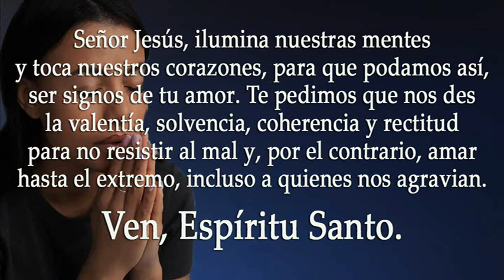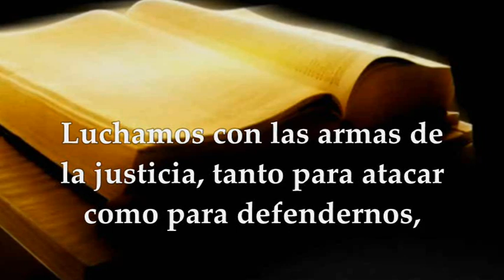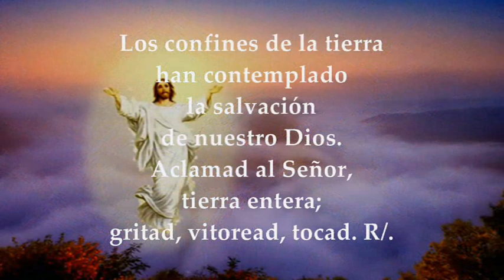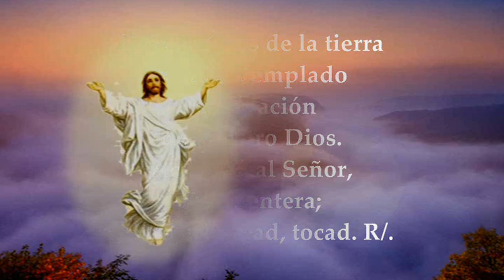LECTURAS Y EVANGELIO LUNES 19 DE JUNIO DE 2023 | LUNES UNDÉCIMO TIEMPO ORDINARIO | MATEO 5, 38-42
EVANGELIO Y LECTURAS EUCARISTÍA LUNES 19 DE JUNIO DE 2023 LUNES UNDÉCIMA SEMANA DEL TIEMPO ORDINARIO Primera Lectura: De la segunda carta del apóstol san Pablo a los Corintios 2Cor 6,1-10 Salmo 97,1.2-3ab.3cd-4 R/. El Señor da a conocer su victoria Evangelio según San Mateo 5,38-42
Seguramente todos alguna vez hemos empleado esta tan conocida frase “ojo por ojo, diente por diente” también conocida como “ley del talión” en el evangelio de hoy escuchamos como Jesús sigue siendo signo de contracción, y viene a revolucionar aquello establecido con anterioridad; pero Jesús no viene a abolir la ley, sino a darle plenitud, como Él mismo lo menciona en este fragmento del Evangelio.
Y es que Jesús le da un giro de ciento ochenta grados a una “ley justa” como era la ley del talión, pues era bien visto regresar un daño en la medida del daño que se había recibido; pero Jesús nos enseña con su propia vida que “la medida del amor, es el amor sin medida”, como lo dice san Agustín. Jesús enseña que no debemos cobrar venganza, sino que al contrario a todo mal debemos responder con caridad y amor, detalle que sin duda cuesta mucho trabajo, sin embargo, es ahí donde radica el verdadero ser del cristiano.
Es fuerte poner la otra mejilla al que te abofetea cuando ya hemos sido golpeados, es más, nos parece inaudito, y en la mayoría de los casos cuando esto sucede, nos vence la tentación de responder de manera instantánea ante dicha ofensa, y es un instinto muy normal y humano. Pero Jesús no nos pide algo por lo que Él no haya pasado, pues ha sido probado en todo menos en el pecado, como lo dice san Pablo en su Carta a los hebreos. Por eso Jesús fue calumniado, abofeteado, golpeado hasta derramar la última gota de sangre por nosotros, tuvo una muerte de cruz, que era lo más denigrante para un ser humano de su época, y todo lo hizo por amor, y todo con una actitud dócil y sin defenderse, por ello la cruz es la prueba de amor más grande que jamás haya existido.
Jesús mediante esta doctrina nos enseña la gran revolución del amor cristiano: amar gratuitamente, sin pedir ni esperar nada a cambio. La consigna de Jesús tiene aplicación actual y la vivimos cada día, pues estamos siempre acosados por la injusticia, los conflictos y las reclamaciones, por esta razón nosotros consideramos nuestros derechos, en todos los niveles, cívico, administrativo, familiar o laboral. Por eso nosotros como cristianos debemos portar la bandera de la no violencia, del amor; sin por ello, caer en una actitud cobarde y pasiva sin razón, sino más bien con amor, ser valientes defensores ante la injusticia en pro de los derechos humanos.
Perdonar y amar gratuitamente nos resultará imposible si vivimos sin amor, como un hábito en nuestra vida y conducta cristiana, pero recordemos que lo que para el hombre resulta imposible, es posible para Dios, quien por el misterio pascual de Cristo nos puede transformar en hombres y mujeres nuevos, siempre que estemos dispuestos a hacerlo.